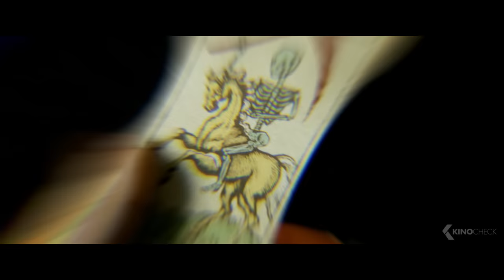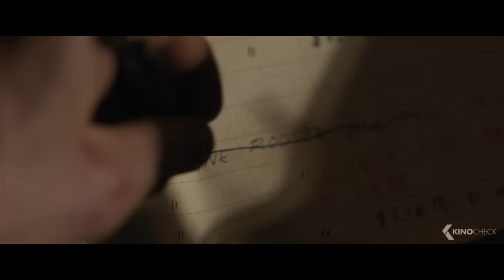He Gets Attacked By A Lion And Turns Into A Supervillain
Sergei Kravinoff is a big game hunter, who takes a magical serum giving him superhuman abilities and a longer life.